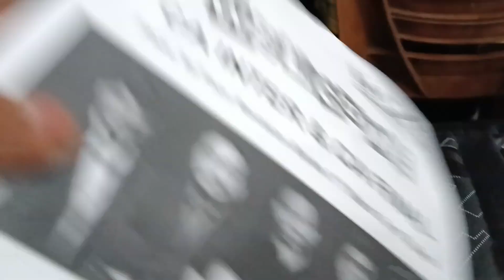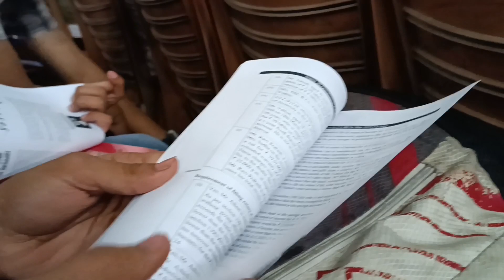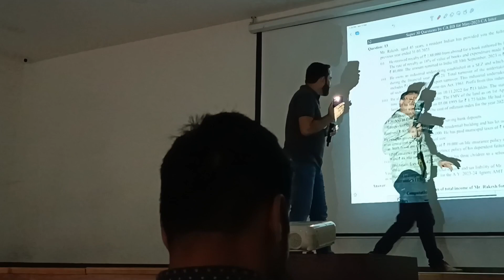BB SIR DT Delhi TOUR 🔥 || CA INTER DT CLASS || calife ca caexam caresults Ca inter may 23.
BB SIR DT Delhi TOUR 🔥 || CA INTER DT CLASS || calife ca caexam caresults Ca inter may 23.Ca

ca inter
icai
ca
ca intermediate
ca foundation
ca final
chandan poddar
11th cbsc
12th cbsc
ca inter audit
edu91
ca inter exams
ca inter exam strategy
neeraj arora